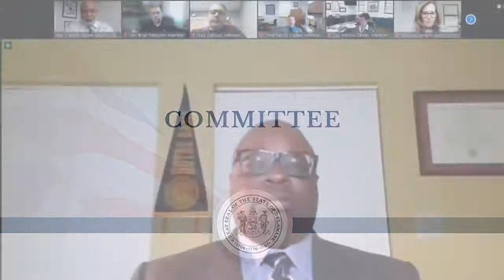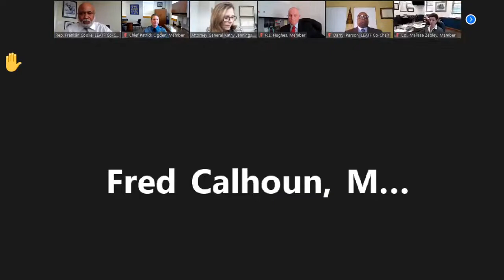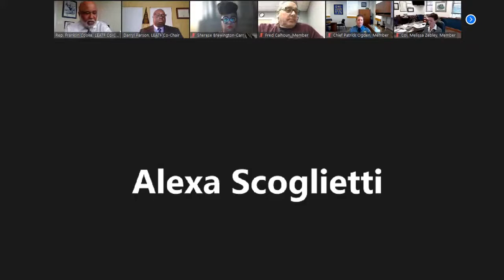LEATF Law Enforcement Accountability Task Force